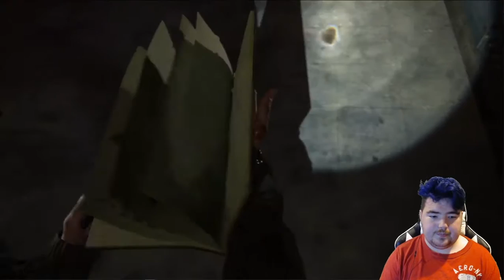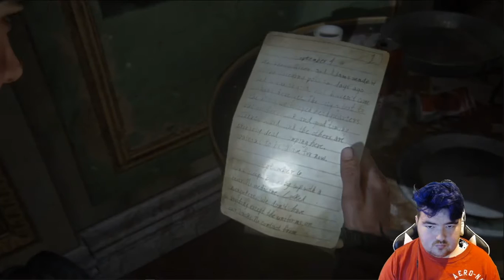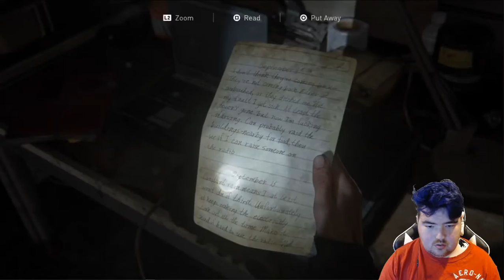The Last of Us Part 2 Gameplay Walkthrough Part 4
📧contact.jacobishere@gmail.